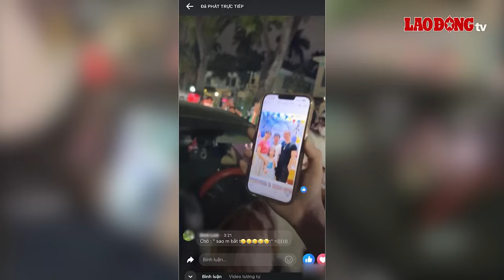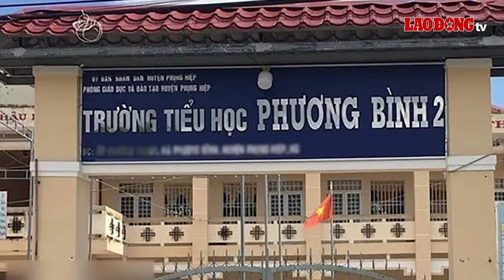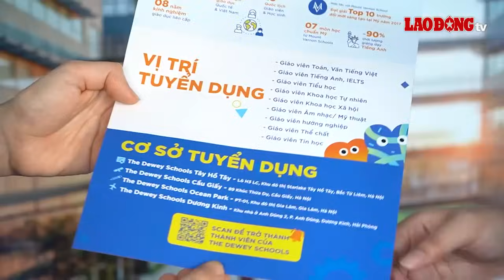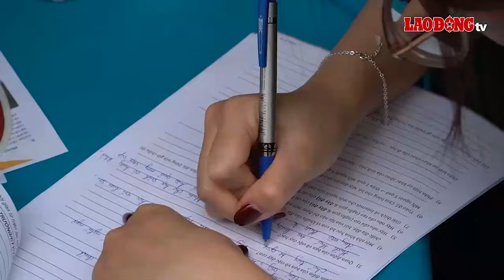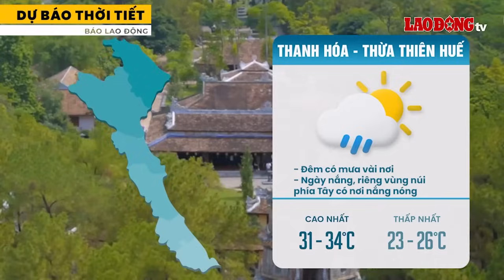NÓNG. Clip người phụ nữ bắt ghen chồng, cầm gạch đập cửa, bất lực gào khóc “đây là chồng tôi”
BÁO LAO ĐỘNG |Vào tối 13/4, người tham gia giao thông trên đường Trần Phú (Hà Nội) bất ngờ khi chứng kiến 1 người phụ nữ cầm gạch rồi đập kính của 1 chiếc xe ô tô. Rất nhiều người dân hiếu kỳ đã dừng lại để theo dõi quay phim chụp ảnh khiến đoạn đường bị ùn tắc. Ngay sau khi tiếp nhận thông tin Cơ quan chức năng đã mời 3 người trong vụ nghi bắt ghen lên để làm việc.
Các tin tức có trong Chương trình:
Công an làm việc với 3 người trong clip bắt ghen gây náo loạn phố phường Hà Nội
Hiệu phó trường tiểu học bị chồng đồng nghiệp chém trọng thương
Đoàn cán bộ Cục Quản lý thị trường TP.HCM gặp tai nạn thương tâm khi đi du lịch
Cảnh sát PCCC trắng đêm dập lửa tại xưởng giấy, bao bì ở Bình Dương

* Đường dây nóng: 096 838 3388